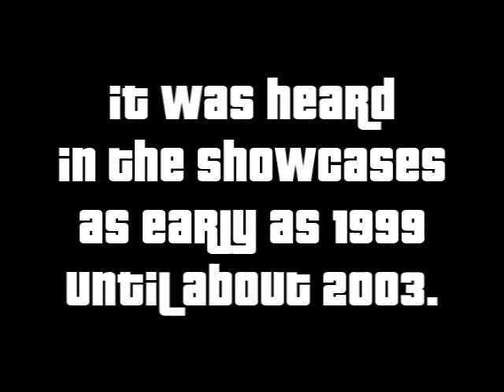The Price is Right Music Showcase Cue - Bopsa Moog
Update: This is Bopsa Moog by Jefferson Denim & Stephen Teller.
Original description: Anyone know about this music cue used in the showcases from 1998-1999?